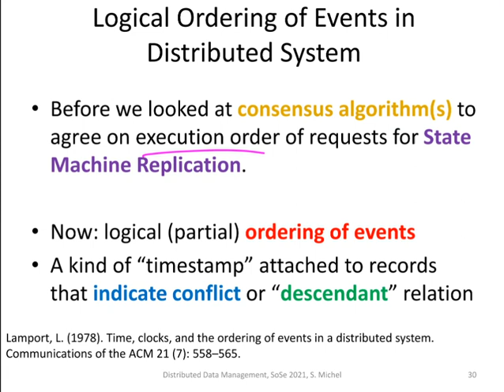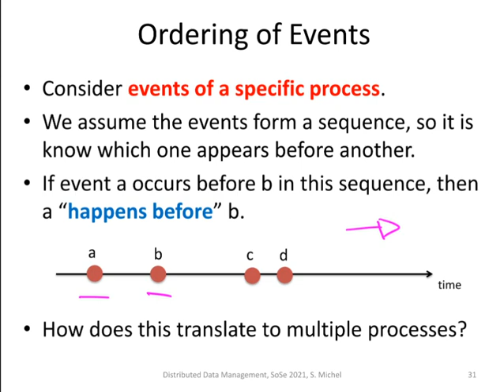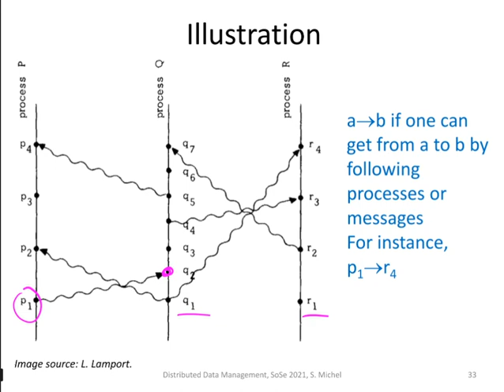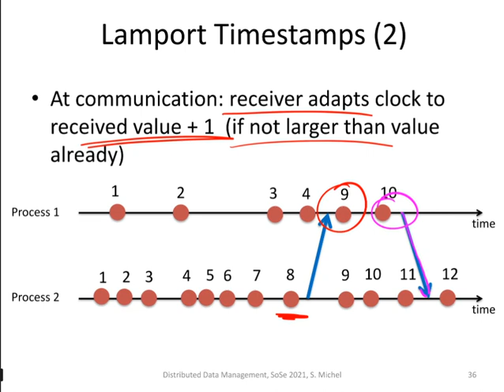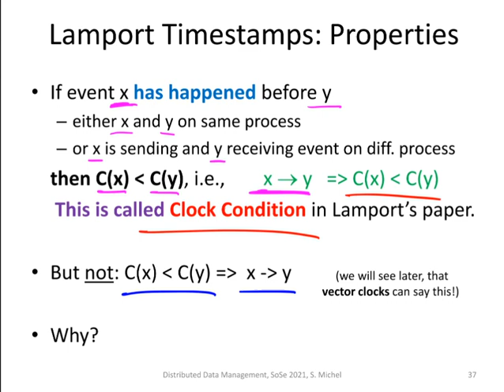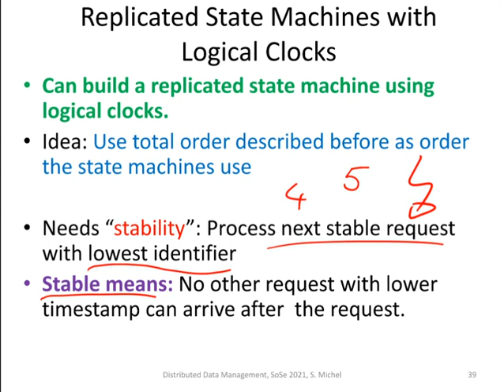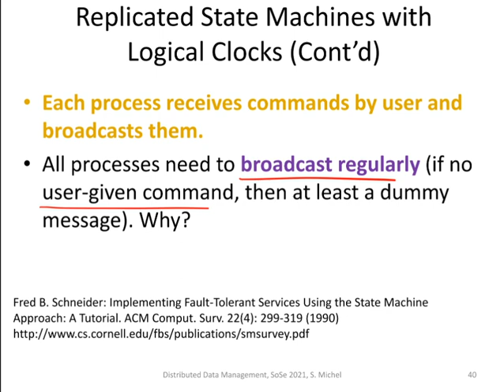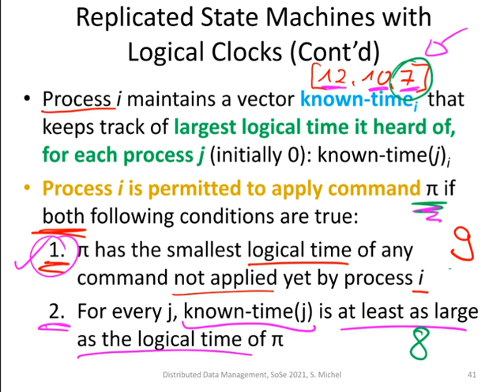018 nosql fault tolerance happens before lamport timestamps logical clock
This is one of the lecture videos produced for the course held "distributed data management" at TU Kaiserslautern in Summer Term 2021, by the databases and information systems lab headed by Prof. Sebastian Michel, at the department of computer science.

The lecture slides, which provide the basis of the videos, are to some extent based on several sources, like the slides on Data Streams by Jennifer Widom, Johannes Gehrke, and Minos Garofalakis, and the slides on Cloud Computing Matthias Bender created to a large extent when giving a guest lecture. In hopefully all cases the sources should be mentioned in the slides or beginning of chapters. Thanks to all! And yes, some of the slides I also created on my own.